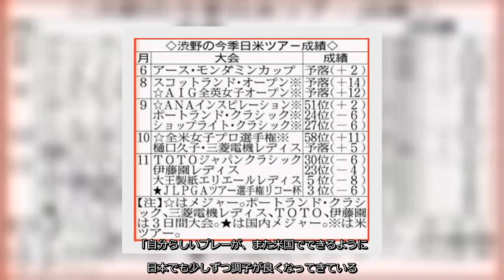✅ 渋野日向子（２２）＝サントリー＝は７１で回り、６アンダーで今季最高の３位で終えた。心配された右足裏の痛みは「全然なかった」といい、内容面でも「１番の３パットを考えたら、今季最高の位置であがれて良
✍  渋野日向子、今季最高３位　苦戦したからこそ「２０１９年より価値ある１年」 2020年11月30日 6時0分スポーツ報知 # ゴルフ   ◆報知新聞社後援　女子プロゴルフツアー　メジャー　ＪＬＰＧＡツアー選手権リコー杯　最終日（２９日、宮崎ＣＣ）   　渋野日向子（２２）＝サントリー＝は７１で回り、６アンダーで今季最高の３位で終えた。心配された右足裏の痛みは「全然なかった」といい、内容面でも「１番の３パットを考えたら、今季最高の位置であがれて良かった。ポジティブに考えられるようになってから、一打でも二打でも減ってきている。１週間で実感した」と前向きに語った。  　６月の国内開幕戦や、前回覇者として迎えたＡＩＧ全英女子オープンの予選落ちなど苦しんだ２０２０年を「２０１９年よりも価値ある１年」と振り返った。「米ツアーで２か月戦って、去年の絶好調の後からゴルフに対する考え（の変化）であったり、やりにくさを感じながらやっていた。そういう経験をしないと前に進めない。“戻りたい”という感情から“作り上げていく”に変わった」と改めて心境を口にした。  　年内ラストとなる１２月１０日からの全米女子オープンに向け「かなりハードな練習ラウンドになる」と見据えた。予選ラウンドは２コースを使用するため、開幕前日まで４日連続の練習ラウンドを計画中だ。「自分らしいプレーが、また米国でできるように。日本でも少しずつ調子が良くなってきている。予選通過を目指していきたい」。激動の２０年を過ごし、成長した姿を海の向こうから示す。   すべての写真を見る 3枚   ...